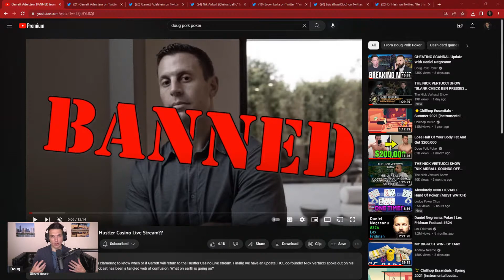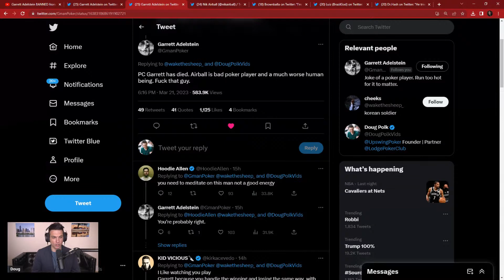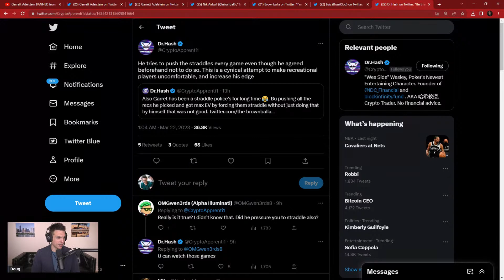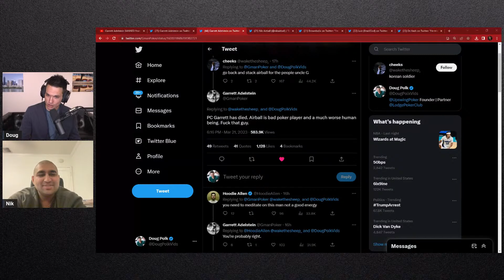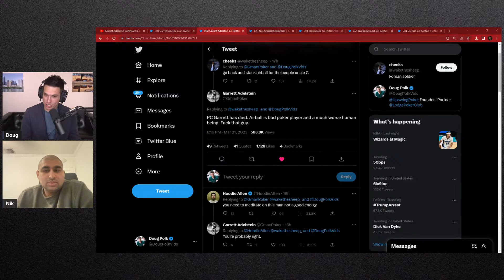HCL SCANDAL! Nik Airball Talks Garrett Adelstein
There's a bitter feud within the Hustler Casino Live community playing out over Twitter. Nik Airball and other players have had some not so positive things to say about former HCL regular Garrett Adelstein. Nik Airball joins Doug Polk to flesh out his perspective.

0:00 Intro
2:22 Nik Airball joins
2:58 Garrett being "banned"
13:27 Garrett's game selection
20:16 Garrett's player rating system
26:55 Garrett's tweets
34:54 Nik's heads-up challenge
39:00 The Robbi incident
43:58 Garrett + LATB?
46:13 Mariano, How to play on streamed games
1:00:03 Why off-stream games play bigger
1:04:57 More on the Robbi incident
1:17:26 Will Garrett ever play on HCL again?
1:24:35 Doug rants about Nik vs Matt Berkey match
1:27:20 Outro (Upswing Promo)